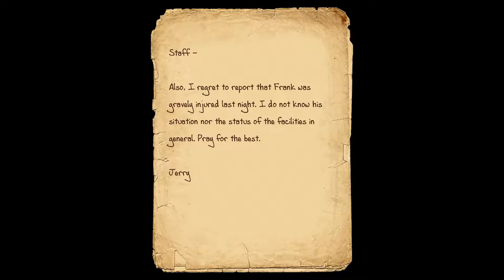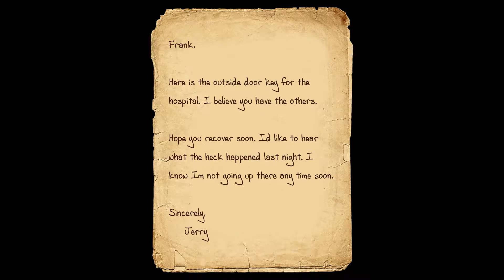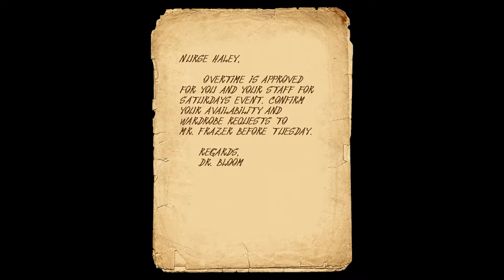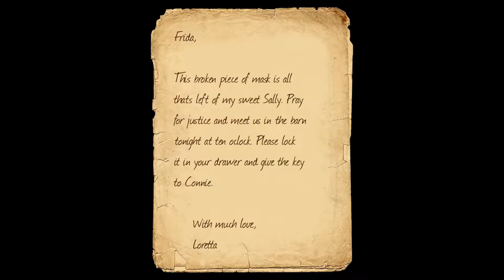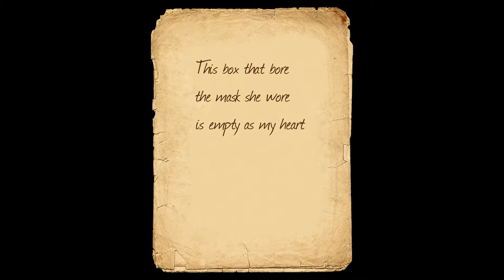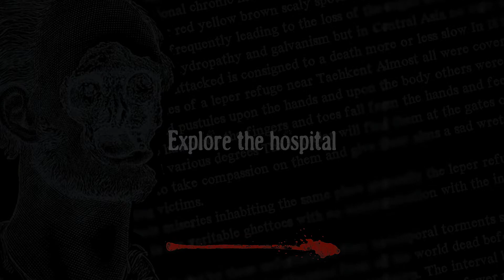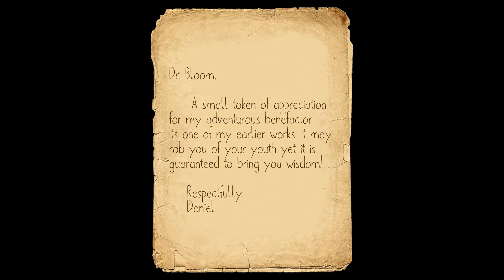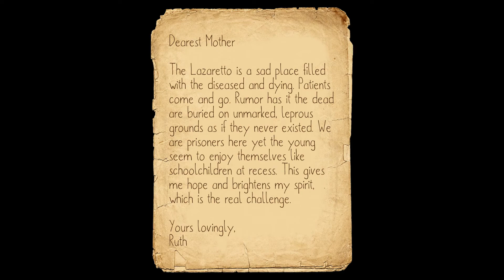Lazaretto PC Gameplay (1080p/60fps).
LAZARETTO is a first-person survival horror video game set in the current day. You play the descendant of a man who once worked at an old and inactive facility, rumored to be located on a haunted quarantine island\u2026a Lazaretto. Armed with only with a flashlight and nagging curiosity, your goal is to explore the environment, uncovering mysteries surrounding an artifact which has recently fallen into your possession.